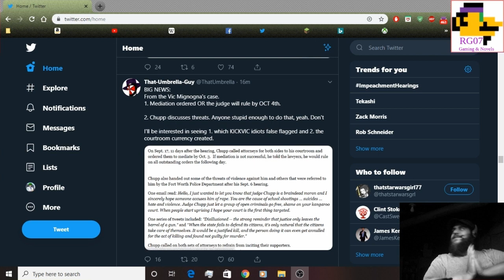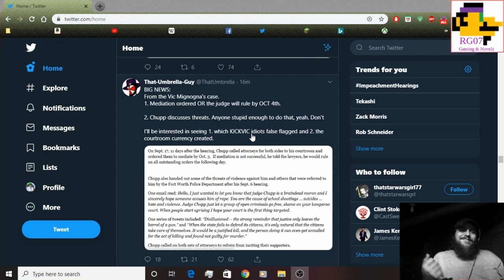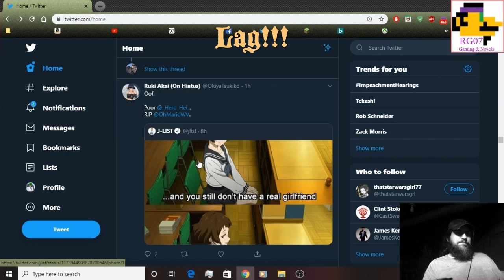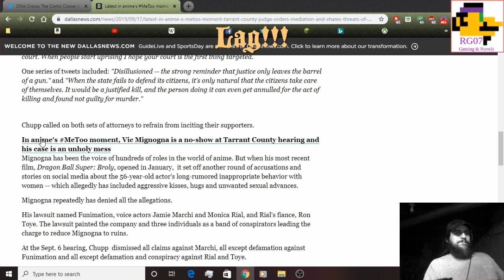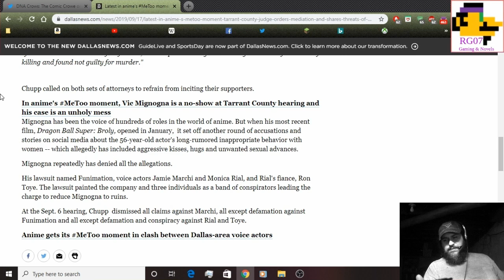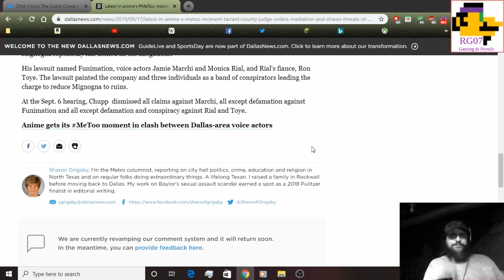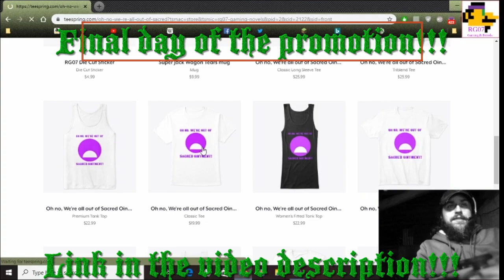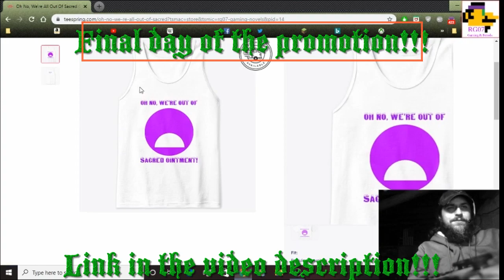Vic Mignogna Case Update! Chupp Orders Mediation!!!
I forgot to mention it in the video, my friend Crowe tweeted about that Dallas Morning News article which lead me to it. Be sure to follow him, I'm sure he'll comment.